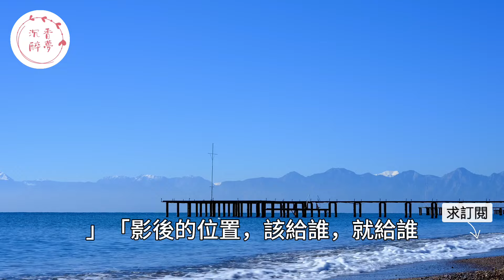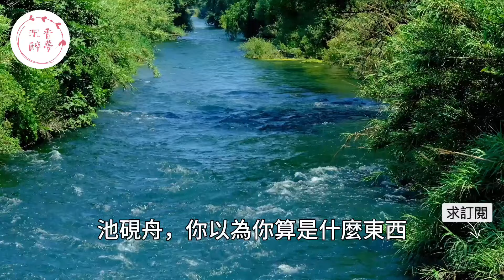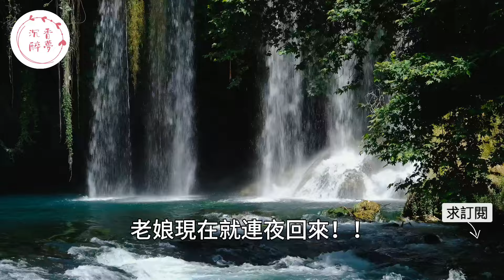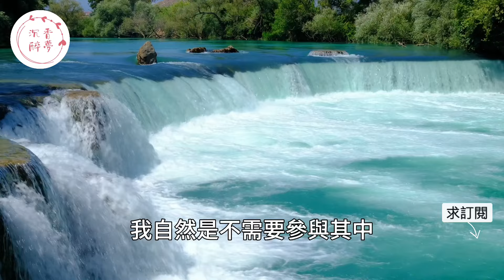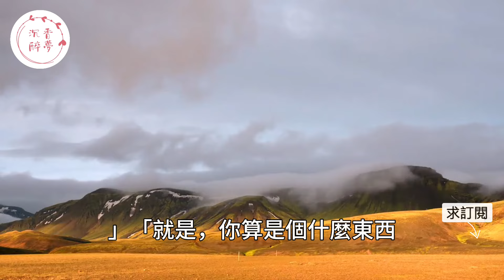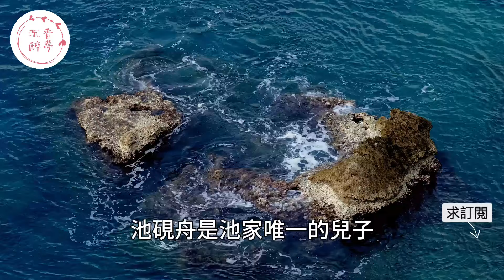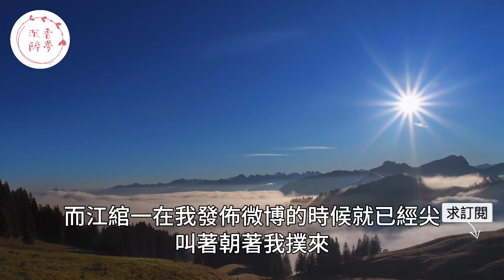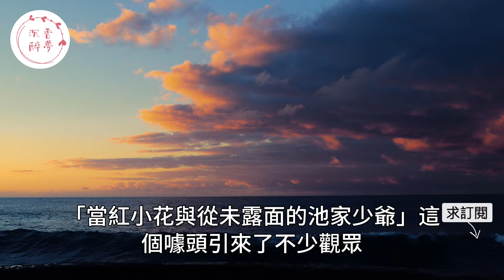“解釋下照片怎麼回事”，戀愛三週年紀念日女友被拍到和男人飯店出入，男友直接攤牌後不料女友心存僥倖說辭瞬間讓他氣炸了！｜情感｜男閨蜜｜妻子出軌｜沉香醉夢